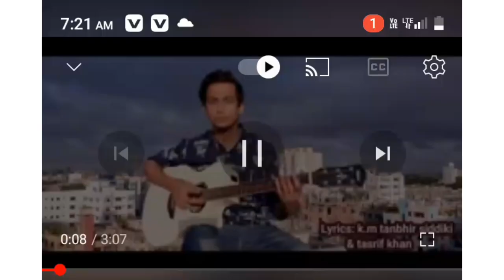tasrif khan biography .তাসরিফের জীবনী